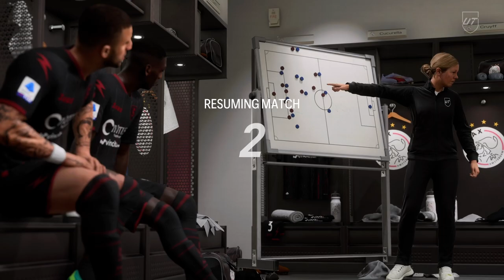FC24 END GAME 3-5-2 MASSACRE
Slow Build Up/Possession tactic…